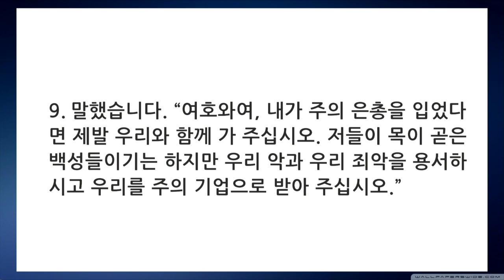010319 목요여성예배 ' 계속되는 하나님의 약속 " 이미령 목사